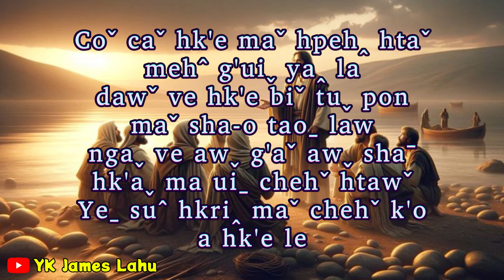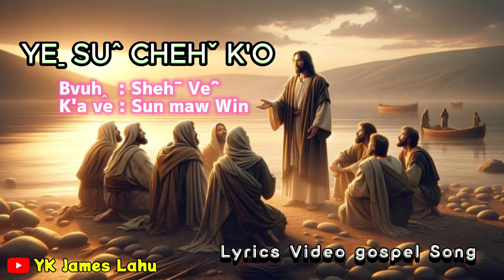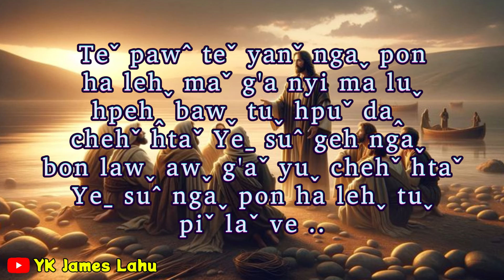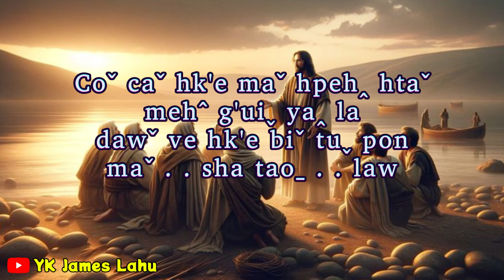✞ 𝙔𝙀ˍ 𝙎𝙐ˆ 𝘾𝙃𝙀𝙃ˇ 𝙆'𝙊 ✞ 丨𝘝𝘪𝘥𝘦𝘰 𝐋𝐲𝐫𝐢𝐜𝐬 𝘖𝘧𝘧𝘪𝘤𝘪𝘢𝘭丨2024 𝙇𝙖𝙝𝙪 𝙎𝙤𝙣𝙜丨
✞ 𝙔𝙀ˍ 𝙎𝙐ˆ 𝘾𝙃𝙀𝙃ˇ 𝙆'𝙊 ✞
𝘽𝙫𝙪𝙝ꞈ 𝙑𝙚 丨𝘚𝘩𝘦𝘩ˉ 𝘝𝘦ˆ
𝙆'𝙖 𝙑𝙚 丨𝚂𝚞𝚗 𝙼𝚊𝚠 𝙻𝚊𝚢
𝙇𝙖𝙝𝙪 𝘾𝙝𝙧𝙞𝙨𝙩𝙞𝙖𝙣 𝙎𝙤𝙣𝙜
𝐖𝐨𝐫𝐬𝐡𝐢𝐩 𝐋𝐲𝐫𝐢𝐜𝐬 𝐕𝐢𝐝𝐞𝐨